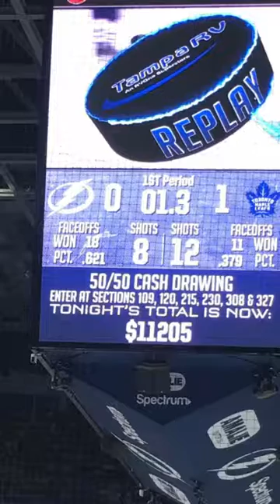My Bolts Snap 12/29/16